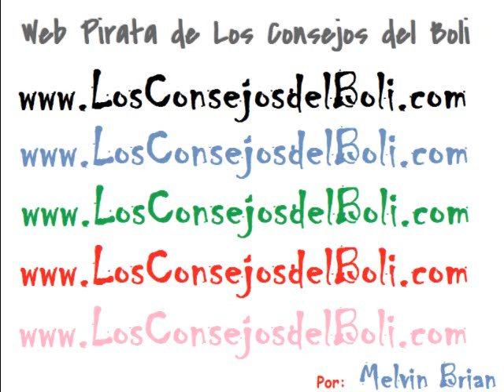+Roberto - 01 - [13-03-2011] Roberto Angel Entrevista a Sabrina Gómez